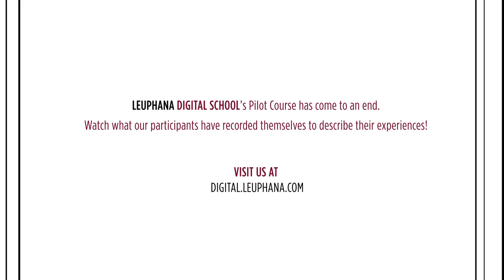Looking back: "ThinkTank - Ideal City of the 21st Century"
This video clip is a compilation of self-recorded clips by participants of our pilot course "ThinkTank - Ideal City of the 21st Century".
A big thanks to all participants for taking the time and making the effort and sending us their statements!